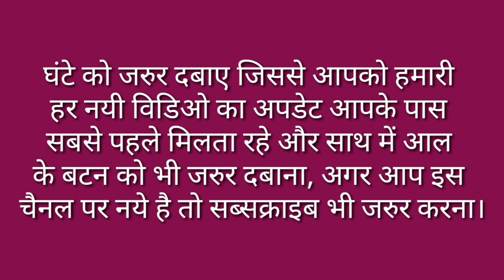Gahara Ka Vilom Shabd Kya Hai / Gahara Ka Vilom Shabd Kya Hota Hai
मित्रों इस विडियो मे Gahara Ka Vilom Shabd बताया गया है आप इसे जरूर देखिए और Gahara Ka Vilom Shabd Kya Hota Hai का विडिओ कैसी लगी हमे कमेंट बॉक्स में जरूर बताए और अपने दोस्तों में शेयर भी करे और आपको यह विडिओ पसंद आया हो तो वीडियो को लाइक भी करें।

Time Duration

0.20 गहरा का विलोम शब्द क्या होता है?

0.24 गहरा का विलोम शब्द होता है उथला।